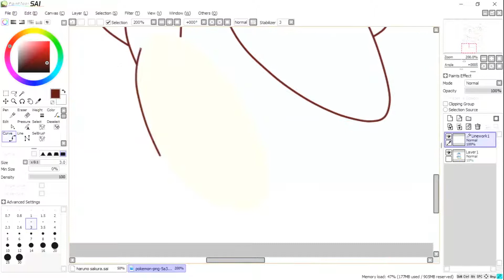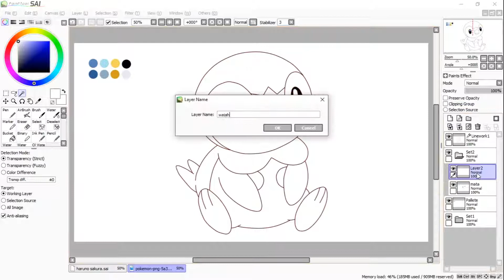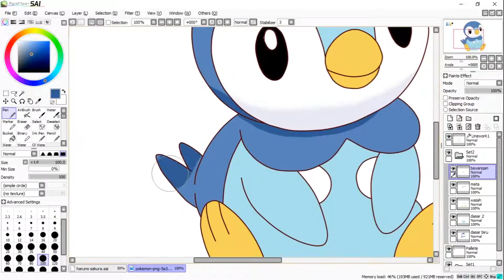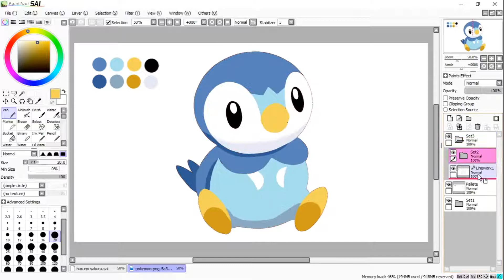Drawing Piplup - Pokemon (Menggambar Pokemon) by OST ANIME ID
hari ini kita menggambar pokemon air yaitu piplup